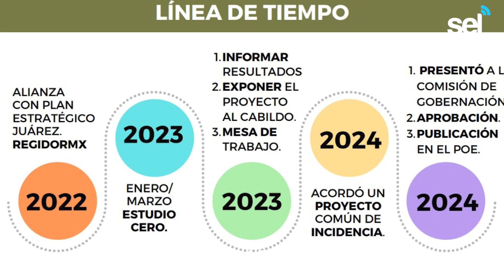SELIndicadores de Productividad en Cabildo de Mazatlán se Busca sea Iniciativa de Ley Estatal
*Gracias a Observatorio Ciudadano
*Será obligación, no a voluntad política
En el acto de información de los resultados del Cabildómetro, con la presencia de la mayoría de los regidores, se conoció que hubo un rendimiento productivo de estos funcionarios que, con el alcalde de Mazatlán, Edgar González, se aprobaron 15 indicadores que mejoran la transparencia, evitarán eventualmente la corrupción en el gobierno municipal y se verificará el cumplimiento del trabajo de los regidores en las administraciones venideras.

Así lo informó en palabras más menos el director general de Observatorio Ciudadano, Gustavo Rojo, en la sesión de trabajo de esta mañana en Cabildo Municipal, en la que no estuvo el alcalde González por tener que atender una agenda de trabajo apretada.
Hacia el final de una presentación con diapositivas sobre estos resultados, Gustavo Rojo indicó que se buscará que estos 15 indicadores se conviertan en una iniciativa de ley para el estado.

El Cabildómetro revisó y analizó pasó a paso que se cumplieran los compromisos firmados con esta administración pública en cuanto a la transparencia y que se transmitieran en vivo todas las sesiones de Cabildo, las reuniones en Comisiones y se conocieran todas las actas públicas y acuerdos en Cabildo, en las adquisiciones, entre muchas otras cosas.
Rojo precisó que con todo este andamiaje normativo se habrá de vigilar los compromisos de la administración municipal 2024-202; “no quedará en voluntad política el cumplir con los asuntos de gobierno, sino que será una obligación o, de lo contrario, se podrá demandar”.
Para felicitar todo este trabajo jurídico y de transparencia, hablaron los regidores Esther Juárez Nelson, Martín Pérez y América Carrasco, quienes participaron activamente en las reuniones de trabajo con el equipo de Observatorio Ciudadano, organismo de la sociedad civil.